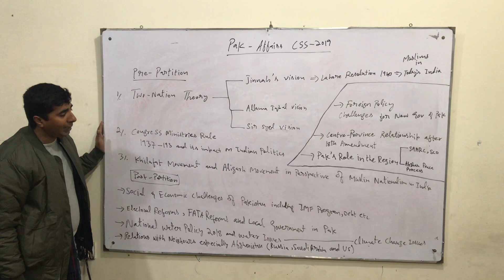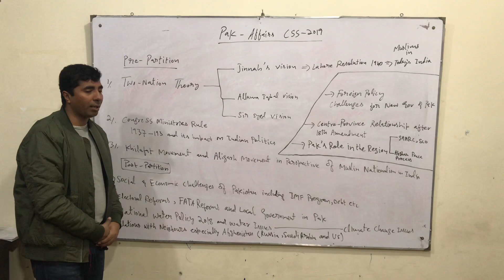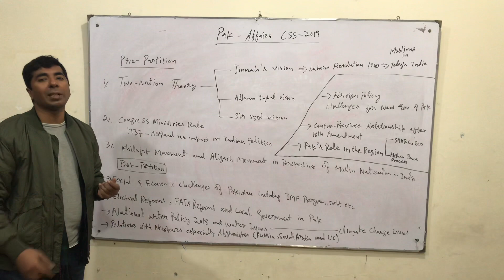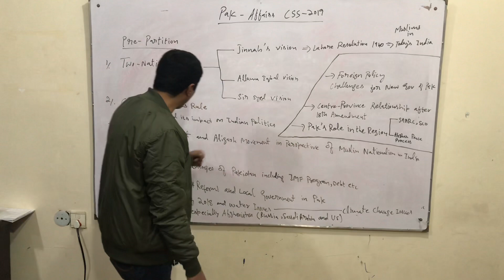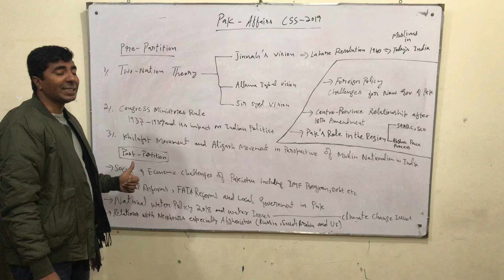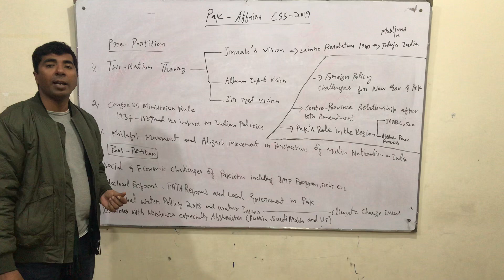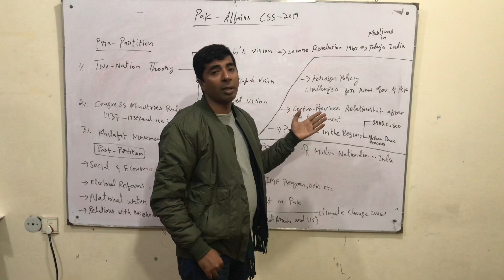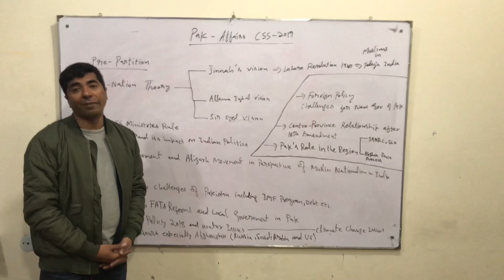Pak Affairs Paper for CSS 2019